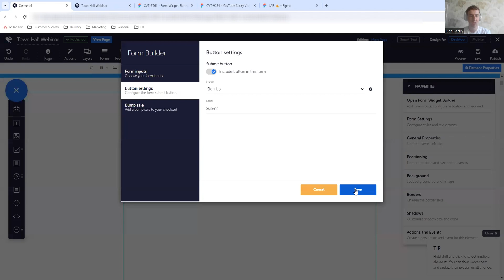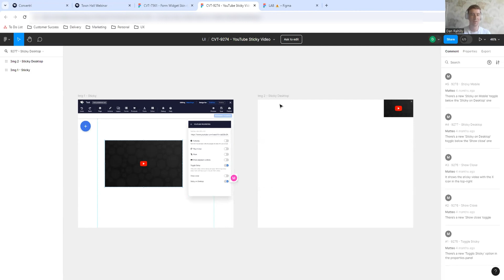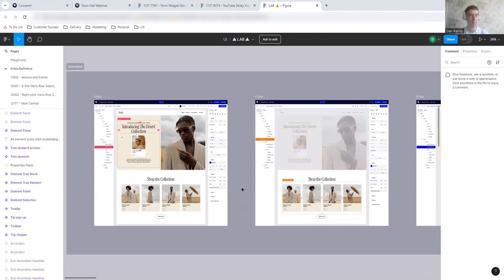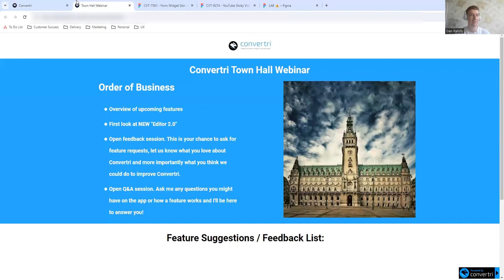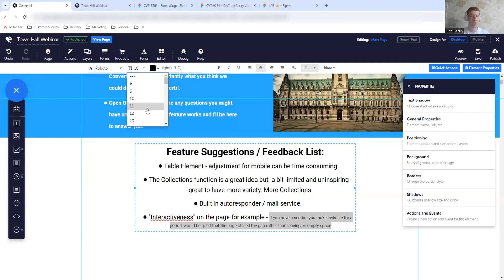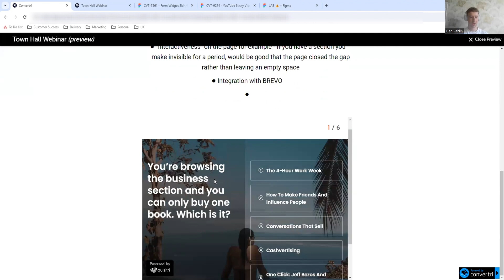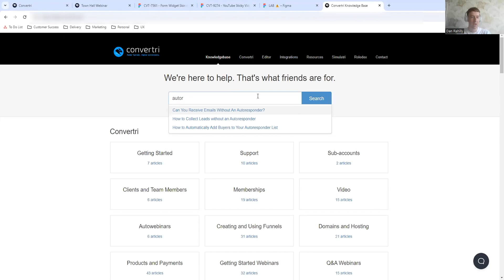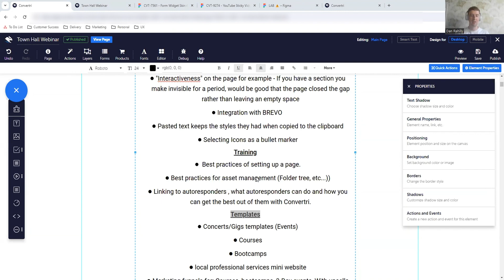Convertri Town Hall Webinar - 27th June 2024